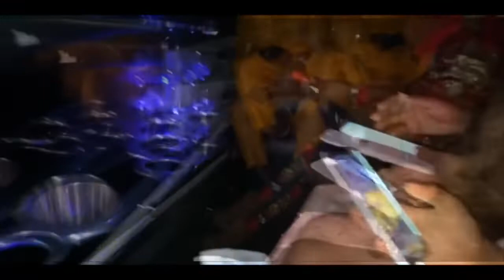E&C 2K19 Traditional Marriage (BackStage)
This is the backstage of my baby girl’s Wedding AKA Cindy.